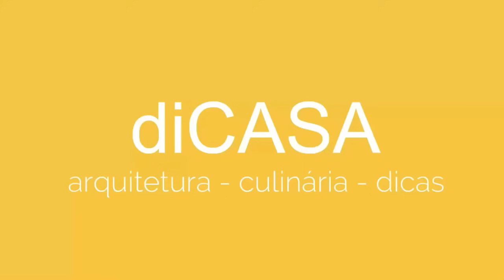CORREDOR COM CARA NOVA. PAISAGISMO SIMPLES, COM PLANTAS NATIVAS...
A ARTE ESTÁ NAS COISAS MAIS SIMPLES. AQUI APRENDEREMOS COMO REAPROVEITAR MATERIAIS E OBJETOS, QUE TERIAM UM NOVO FIM, PÓREM COM CRIATIVIDADE PODEMOS DAR UMA NOVA FUNCIONALIDADE E USO.

SEGUE LINK. DO MEU OUTRO CANAL SOBRE MEU TRABALHO:
segue instagram ISRAEL LIMA:
arquitetando na obra _ IL

RUA AFONSO PENA, 250
JARDIM NIERO - LOUVEIRA --SP
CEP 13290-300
A/C ANDERSON HUGO PEREIRA